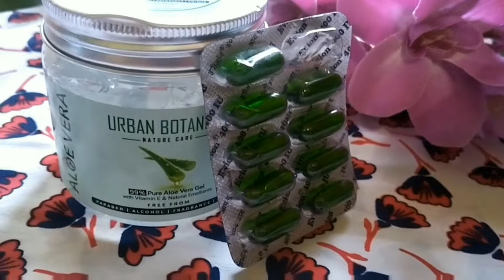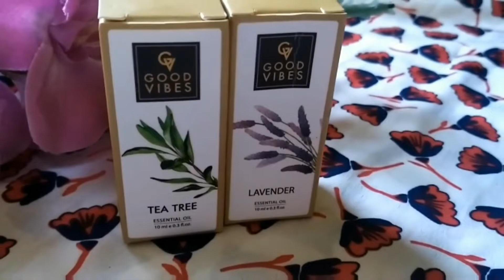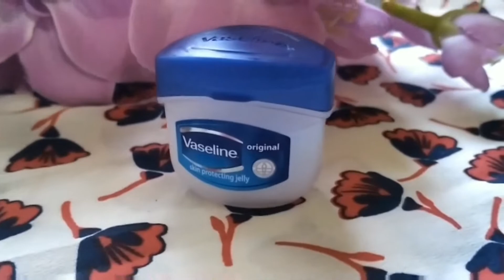How to get thick/long eyelashes and eyebrows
Today I’m sharing a how to get HOW TO GET THICH AND LONG EYELASHESLEYEBROWS which is very easy to make with all the ingredients which are easily available at home.